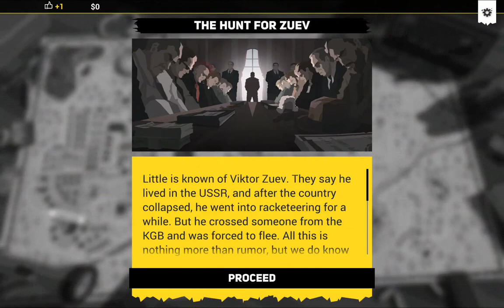Rebel Cops - First Look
Rebel Cops features thrilling, tactical missions with turn-based mechanics.

You’re not exactly the police, but you're the only ones on the side of justice

Viktor Zuev, a sadistic crime boss new on the scene, has quickly taken the town of Ripton by the throat. The community's leaders and even the local police have surrendered to his will. A master of intimidation and blackmail, Zuev has seized every major business in town, all of which he now controls as his own private fiefdom. But an outlaw band of renegade cops refuses to bow. With little hope of success, they fight on -- for justice and the soul of their town.